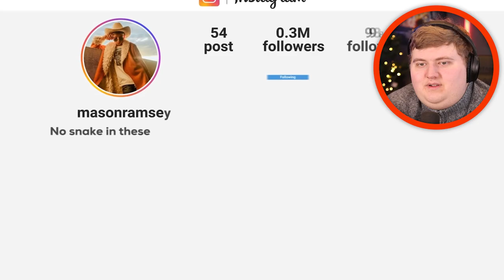Top 10 Famous People Who Ruined Their Careers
In this video, I react to the top FAMOUS People Who RUINED Their CAREERS! This video includes the likes of The Backpack Kid, Lil Tay, Psy, Lil Pump, Yodelling Kid, Hide the pain Harold, Bottle Flip Kid, and MANY MORE!

Famous superstars and internet celebrities in the world! Featuring the world's most famous celebrities who are now forgotten. You better check out these famous people who ruined their careers with your own eyes.

Original Video by: Trend Central

No matter what ANYONE says, the LIMELIGHT is tough. You can't become FAMOUS and just stay like that for the rest of your life. And with the RAPID introduction of social media making our lives more instant, one thing has drastically shortened. Our attention spans. Trends come and go; fads die out and yesterday’s viral sensation is nothing more than tomorrow’s flashback Friday. Ready to meet the forgotten stars of internet fame?

Comment "YouTube" for a chance to win $100